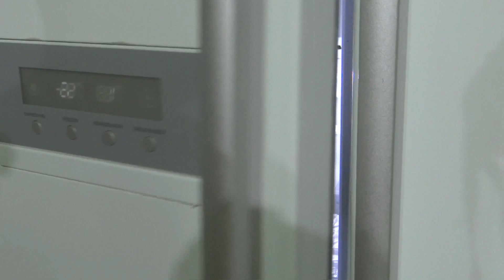Homemade mango ice cream l ChefVon TV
ChefVon TV
Anu anong prutas ang masarap gawing ice cream ? Magbigay ng 3 prutas na paborito nyo at paano nyo pa ito pasasarapin?